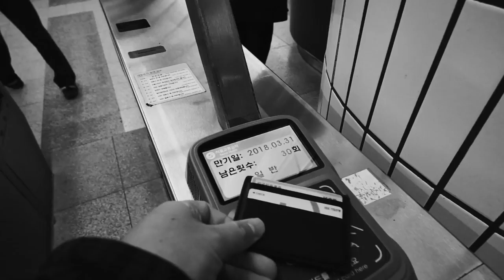Finding Good Light for Photography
Thanks again for tuning in and sorry for the late video! I've just wrapped a wonderful week-long travel photography workshop with my good friend Etienne Bossot from Pics of Asia in Vietnam. While we were out, we made a quick video to discuss "good light" in the sense that we see it. We hope you enjoy!